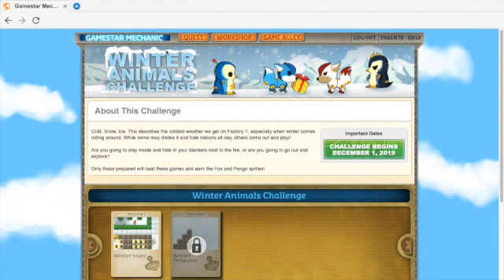Gamestar Mechanic Walkthrough: Winter Animals Challenge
I apologize for any failed walkthrough of "Play Game" mission(s) shown, however, the way they are completed in this challenge are not the intended solutions as you may have your own way. The way the "Repair Game" mission(s) that are completed in this challenge are not the intended solutions as you may have your own way. The way the "Build Game" mission(s) that are completed in this challenge are not the intended solutions as you may have your own way.